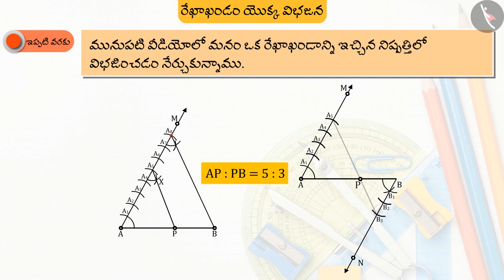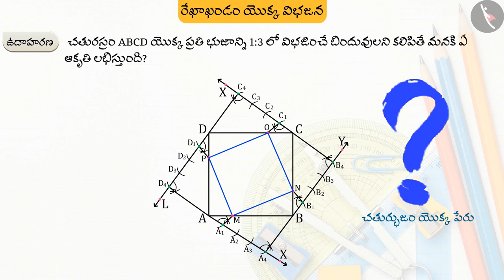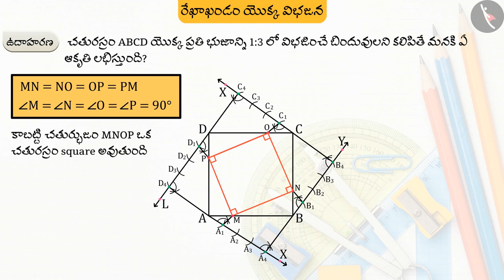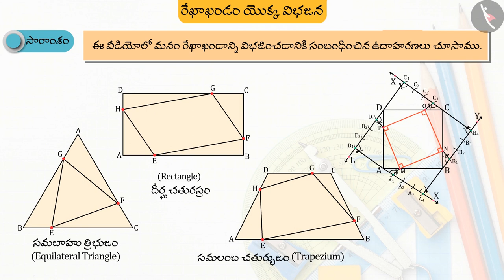నిర్మాణాలు : రేఖాఖండం యొక్క విభజన|Part 3/3|Constructions: Division of a line segment|Telugu|Class 10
"నిర్మాణాలు : రేఖాఖండం యొక్క విభజన|Part 3/3|Constructions: Division of a line segment|Telugu|Class 10 | ప్రాయోగిక జ్యామితి | कक्षा 10 | NCERT | నిర్మాణాలు

Area of sector of a circle | Practical geometry | Grade 10 | NCERT | Constructions (3)

Welcome to part 3 of Division of a Line Segment. In this video, we will discuss various examples of Division of a Line Segment.